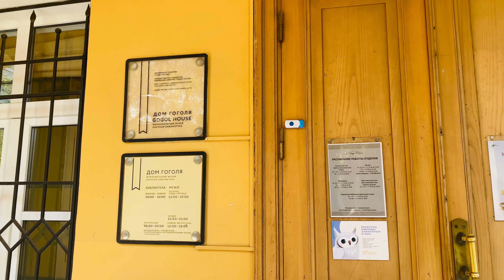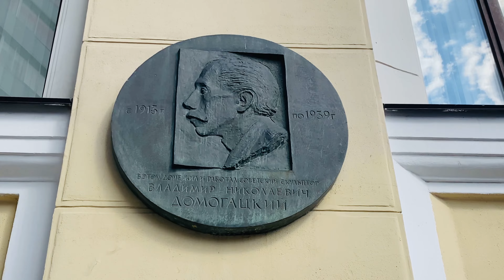Прогулка от Тверской до Арбата